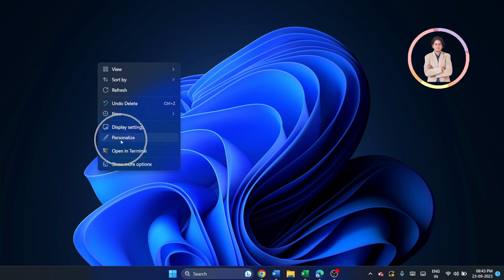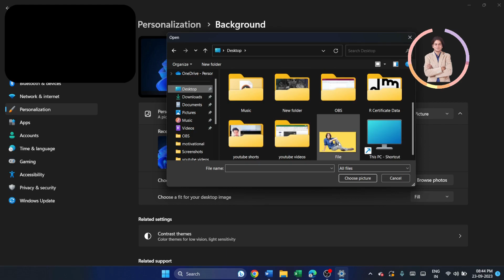🖼️How to use your own picture for desktop background?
In this video we will learn that How to  use your own picture for desktop background?
Computer desktop ke background me apni khud ki image kaise lagate hain?

YOU will find some tips & tricks to make easy your computer operations. I will try to provide maximum solutions here. Would request you to watch entire video and use pause button to understand every step that How we can set our own picture for desktop background?

I will upload some more basics of computer desktop in my upcoming videos. If you need any help with the related topic so kindly write it on comment section.

Keep watching.
Keep learning.

 thanks @LearnBasics